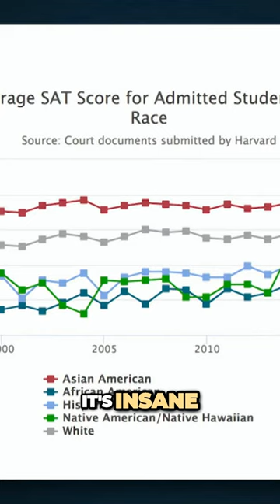Breaking down College Admissions Disparities in SAT Scores Revealed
Welcome to Daily Viral Cuts dedicated to captivating YouTube shorts! Discover a world of bite-sized entertainment featuring curated short videos, engaging podcasts, and the latest viral content.
Stay up-to-date with trending news, entertainment highlights, and viral sensations that will keep you hooked. Explore a diverse range of topics, from tech and science to lifestyle and pop culture.
Our carefully curated selection ensures you never miss out on the most talked-about moments on the internet.